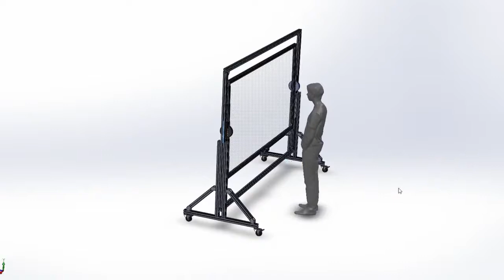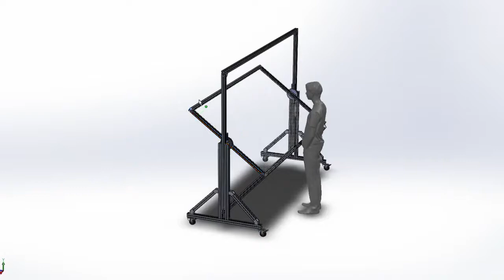First lightboard at University of Vigo, AtlantTIC - Iván Otero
LIGHTBOARD - giratorio.
Modelo de utilidad patentado en la Universidad de Vigo.
Inventores:
OTERO GONZÁLEZ, Iván;
BOUBETA SÁNCHEZ, Juan Ignacio y
DOCAMPO AMOEDO, Domingo

Oficina española de patentes y marcas

Número de publicación: 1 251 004
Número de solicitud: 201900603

Pizarra de cristal luminosa que proporciona una formación más transparente ya que el contenido que el profesor explica se hace de frente al alumnado y no de espaldas, como se hacía tradicionalmente y se sigue haciendo aún hoy en día.
Esta herramienta contribuye a la creación de vídeos y por tanto a metodologías tan en auge como
Flipped Classroom, método pedagógico que transfiere el trabajo de determinados procesos de aprendizaje fuera del aula y utiliza el tiempo de clase, junto con la experiencia del docente, para facilitar y potenciar otros procesos de adquisición y práctica del conocimiento dentro del aula.

Detalles:
Iván Otero,
PhD Student: DOC_TIC Prorgram
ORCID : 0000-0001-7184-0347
Research line: Application of Mixed Reality on corporate training.